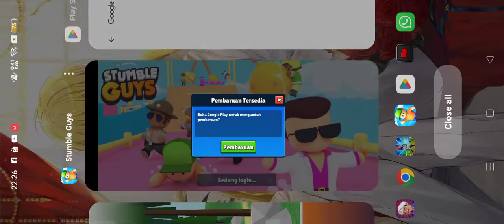November 6, 2022